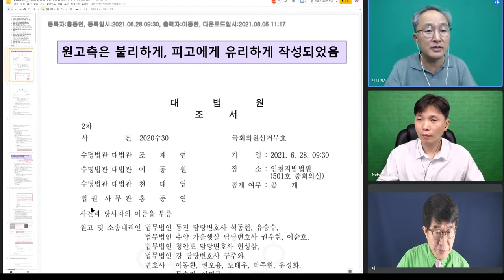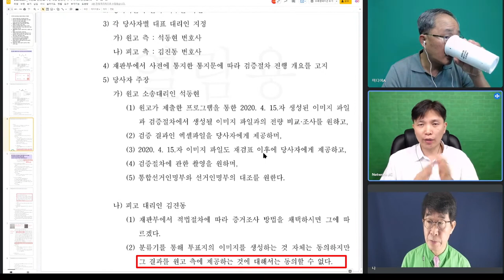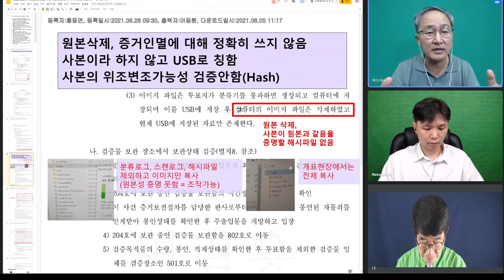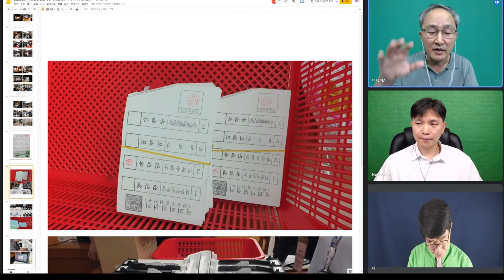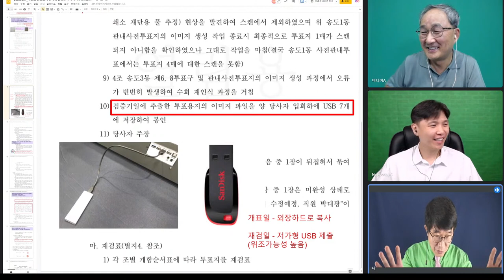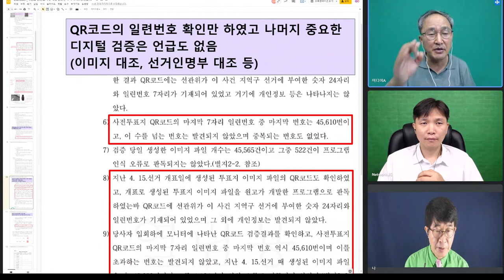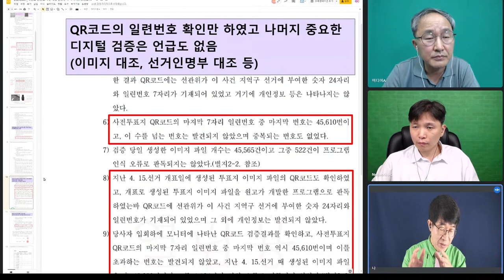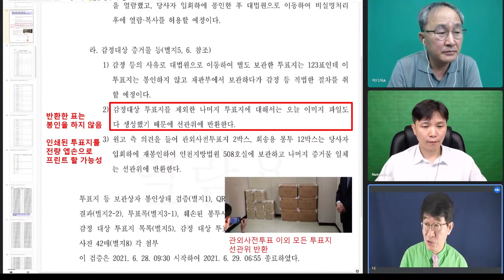[심층분석] 6.28재검표, 대법원 검증조서 완전 해부 / 기획시리즈1 / "너무 부실하고 편파적이다" / 검증조서, 사건의 전모를 말하다 / 바실리아TV-미디어A [공병호TV]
[ 실방 인터뷰 ]

Bitcoin : 3MTW849AkP2ftLeSK2teZHMmzLu7Z83s9U